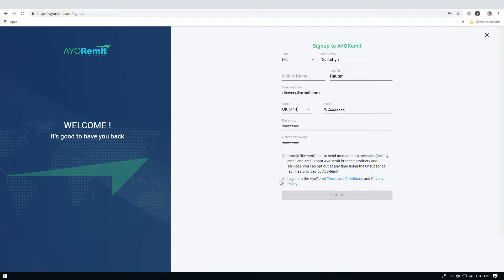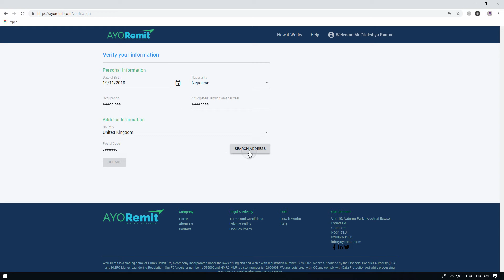Ayo Remit Registration Video Animation